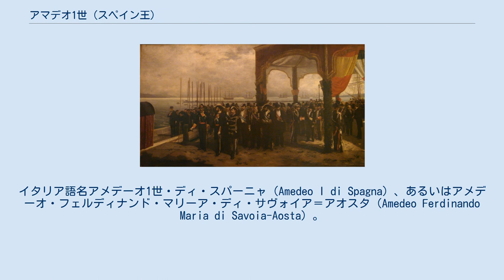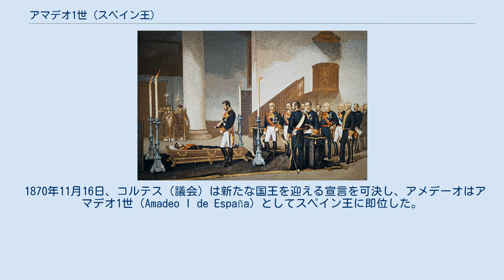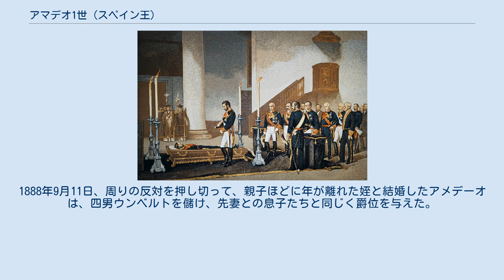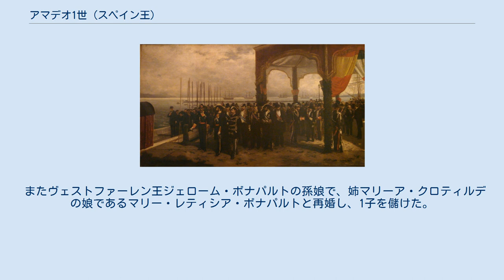アマデオ1世 (スペイン王)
ヴィットーリオ・エマヌエーレ2世の子女
サヴォイア＝アオスタ家
アマデオ1世（Amadeo I de España, 1845年5月30日 - 1890年1月18日）は、サヴォイア（サボヤ）朝のスペイン王、及びアオスタ公。
イタリア語名アメデーオ1世・ディ・スパーニャ（Amedeo I di Spagna）、あるいはアメデーオ・フェルディナンド・マリーア・ディ・サヴォイア＝アオスタ（Amedeo Ferdinando Maria di Savoia-Aosta）。
 サヴォイア家の当主であるサルデーニャ王ヴィットーリオ・エマヌエーレ2世と、その最初の妃であるオーストリア大公女マリーア・アデライデ・ダズブルゴ＝ロレーナの次男としてトリノ王宮に生まれる。
イタリア王国の成立後に兄ウンベルトが王太子を経て王位を継ぐと、アメデーオはアオスタ公の称号と領地を授けられて分家した（サヴォイア＝アオスタ家）。
私生活では父の家臣であるチステルナ公爵家の公女マリーア・ヴィットーリア・ダル・ポッツォ・デッラ・チステルナと結婚、アオスタ公子エマヌエーレ・フィリベルト、トリノ伯ヴェットーリオ・エマヌエーレ、アブルッツォ公ルイージ・アメデーオらを儲けた。
 1870年、スペイン王国で女王イサベル2世がフアン・プリム元帥により追放されると、正当性を欲していたプリム将軍の請願によりスペイン王アマデオ1世として迎えられ、マドリードで戴冠した。
妹マリーア・ピアもポルトガル王ルイス1世の王妃となってカルロス1世を儲けており、揃ってイベリアの王位に関わりを持つこととなった。
しかしアマデオ1世の治世は、前王の失政と失脚で勢いを得ていたイベリア住民の共和主義や地方対立に絶えず苦しめられた。
加えて、自らを推挙したプリム元帥が暗殺される悲劇も重なり、兄と同じ王位を得たという栄誉からは程遠い、孤独な立場で宮殿に滞在する日々を送った。
 1873年、第三次カルリスタ反乱など一層に泥沼化する権力闘争に疲れ果てたアマデオ1世は、スペイン王位からの退位を王国議会で宣言し、マドリード宮を去った。
王党派たちがプリム元帥によってイサベル2世と共に追放されていた元王太子アルフォンソ12世を新たな旗印に共和主義と対峙を続ける中、アマデオ1世は元のアメデーオ・ディ・サヴォイア＝アオスタの名に戻ってアオスタ公としての治世に専念した。
 前妻チステルナが亡くなると、ナポレオン1世の末弟ジェローム・ボナパルトの孫娘マリー・レティシア・ボナパルトと再婚したが、彼女の母マリーア・クロティルデはアメデーオの姉であり、従って叔姪婚（叔父と姪の結婚）であった。
欧州の貴族界隈でも議論となったが、最終的に教会の判断により許可された。
後妻との間にはサレーミ伯ウンベルトを儲けた。
 1890年1月18日、アメデーオ・ディ・サヴォイア＝アオスタは43歳の時にトリノ王宮で病没した。
爵位と家督は長男エマヌエーレ・フィリベルトが継承した。
 1845年5月30日、サルデーニャ王ヴィットーリオ・エマヌエーレ2世の次男として、トリノ王宮で出生する。
イタリア北西部を領有するサルデーニャ王国のサヴォイア王家の一員であったため、生まれた直後に父から一族の故地に由来するアオスタ公爵の称号を与えられた。
 1861年、ヴィットーリオ・エマヌエーレ2世は空位となっていたイタリア王位の復古を宣言し、サヴォイア朝イタリア王国を開いた（リソルジメント）。
これにより兄ウンベルトはイタリア王太子の称号を得たが、本家を支えるというアメデーオ1世の立場には一見して大きな変化はなかった。
1867年、適齢期の同格の貴族女性が少なかったことなどが尾を引いて、兄とアメデーオ1世の結婚は中々定まらなかった。
結局、アメデーオ1世は家臣筋のチステルナ公爵家からマリーア・ヴィットーリア・ダル・ポッツォ・デッラ・チステルナを妻として迎えたが、当初はより高貴な血筋との婚姻を求めていた父の反対に遭ったという。
チステルナとの間には跡継ぎを含む3人の子供が生まれた。
 チステルナ公爵家は自由主義的で貴族的な家風を持たなかったが、同時に古くから続く名門貴族の家柄でもあった。
そのことは、アメデーオ1世に始まるサヴォイア＝アオスタ家がサヴォイア王家の分流としてだけではなく、モナコ公国のグリマルディ家とも連なる家系であることが示している。
ま...